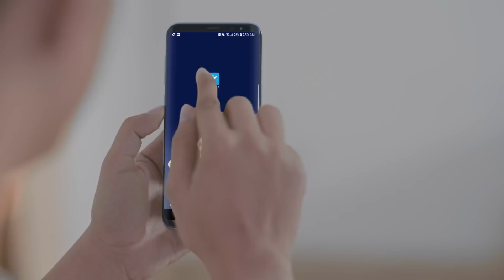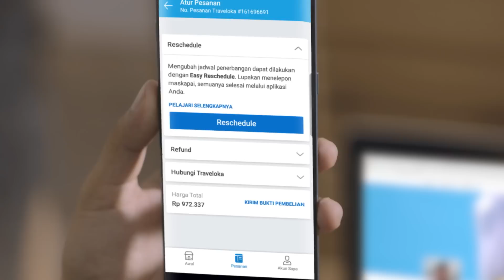Arief Muhammad x Traveloka Eps 4: CLBK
Di episode ini Arief punya satu misi mulia, yaitu mengejar Pak Mamat ke Malang! Sayang sekali, halangan tidak lelah menganggu pria ini. Eh tapi, halangannya kok cantik banget? Sampai bikin Arief 'CLBK' dan mengubah jadwal terbangnya ke Malang. Beruntung ada fitur Easy Reschedule dari Traveloka, yang bikin mengganti jadwal terbang jadi gampang!

Lalu, hadangan secantik apa sih, yang menunda perjalanan Arief? Langsung tonton Ekspedisi Menebus Janji Episode 4!